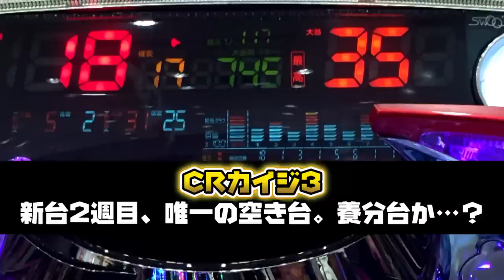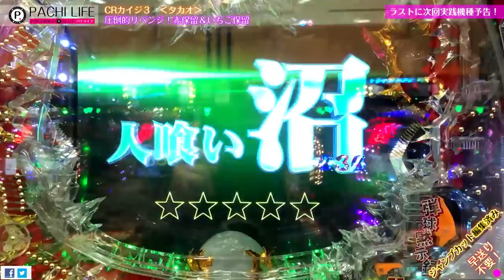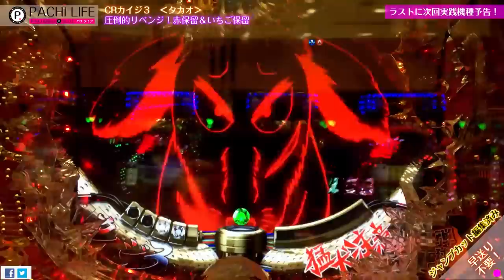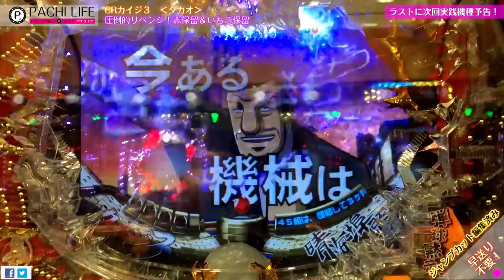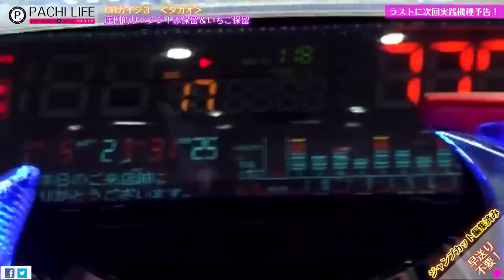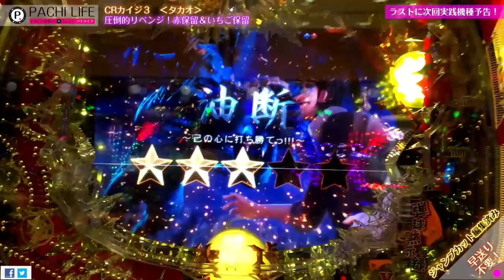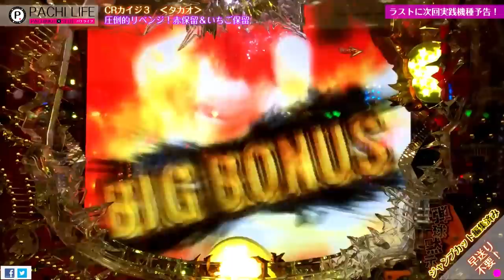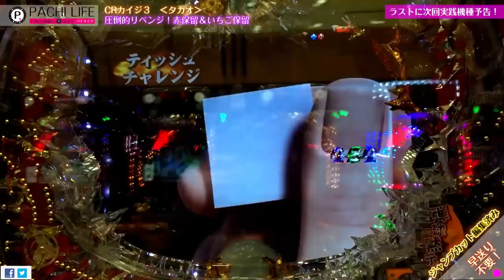圧倒的リベンジ！赤保留＆いちご保留！激熱のイチゴ連打！CR弾球黙示録カイジ3！[パチンコ]by Pachi life ~俺のパチライフ~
激熱のイチゴ柄が連発の必殺リーチは必見！
【俺のCR真・花の慶次】激熱再生リスト‹編集済›

【俺のCR牙狼金】激熱再生リスト‹編集済›

・CR牙狼～金色になれ～（ガロ）GARO
・CR真・花の慶次
・CRカイジ3
・CR北斗の拳６～拳王～
・CRルパン三世 ~消されたルパン~
・CRエヴァンゲリオン9（エバ・エバンゲリヲン）
・CR哲也2～雀聖再臨～

◆スロット
・リング～呪いの7日間～
・化物語